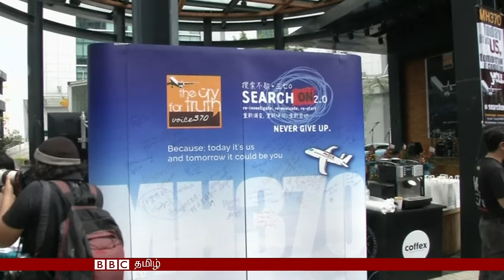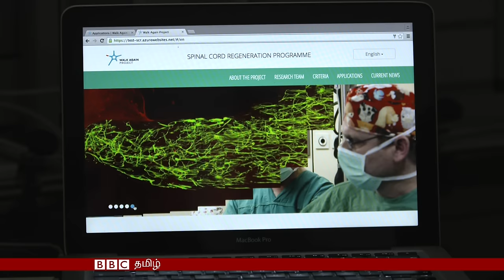BBC TAMIL TV BULLETIN 07 MAR 2016 - பிபிசி தமிழ் தொலைக்காட்சி செய்திகள் 07மார்ச் 2016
இன்றைய நிகழ்ச்சியில்…

- அமெரிக்காவும் தென்கொரியாவும் மிகப்பெரிய கூட்டு இராணுவ ஒத்திகையை நடத்துகின்றன. பதிலடியாக தாறுமாறான அணுத்தாக்குதல் நடத்துவோம் என்கிறது வடகொரியா!

- மேற்கு பால்கன் பகுதியினூடான குடியேறிகளின் வழியை மூட ஐரோப்பிய தலைவர்கள் திட்டமிட்டுள்ளனர். அப்படியானால் இடையில் அகப்பட்டுள்ள பல்லாயிரக் கணக்கானோரின் நிலை என்ன?

- பக்கவாதத்தால் பாதிக்கப்பட்ட ஒருவரின் 'முள்ளந்தண்டு வடத்துக்கு' நிபுணர்கள் சிகிச்சை வழங்க அவர் கால்களை பயன்படுத்த தொடங்கியுள்ளார். இப்போது அவ்வாறு பாதிக்கப்பட்ட மேலும் இருவரை தேடி, குணமாக்க மருத்துவர்கள் முயல்கிறார்கள்.